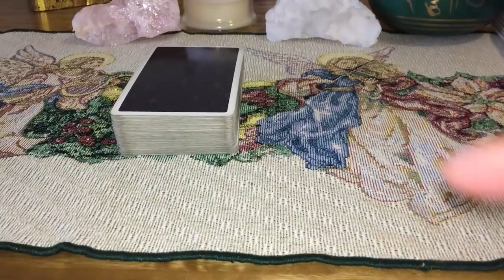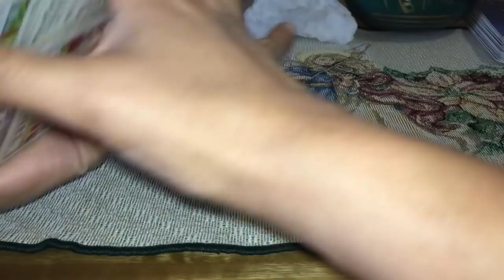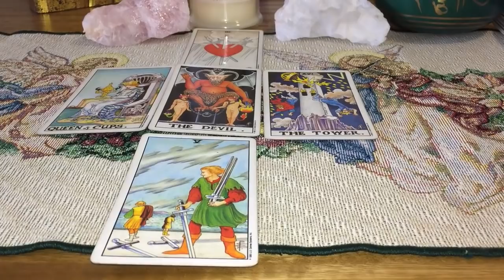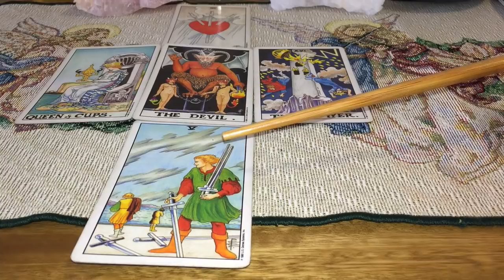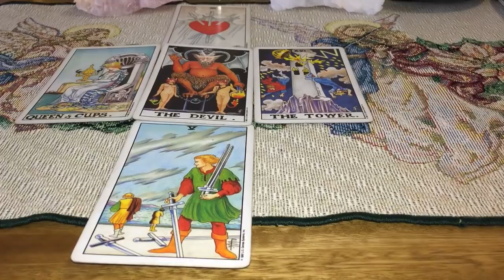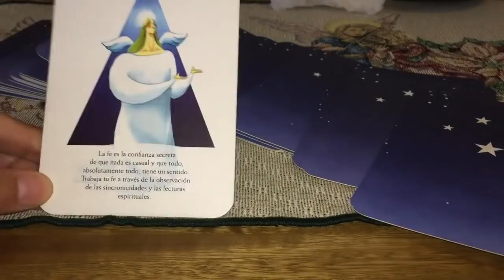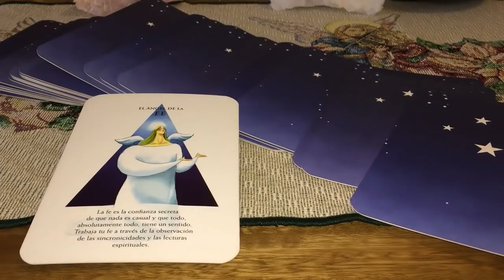ESCORPION LECTURA SEMANAL 22 AL 28 DE OCTUBRE 2018